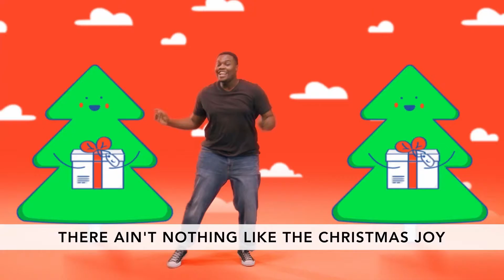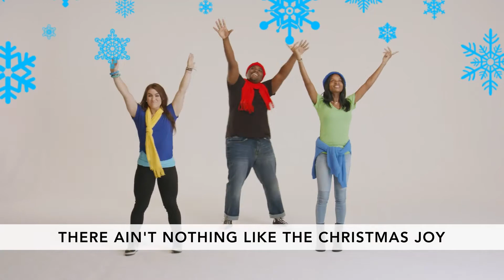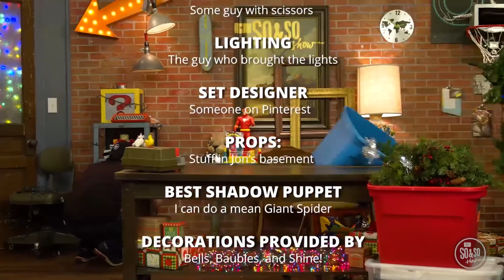Grade 4-5 • Light Show: How can you celebrate Jesus all year long? • Dec 26th (Week 4)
Weekly Story:
Wise Men (Matthew 2:1-12)

For many of us, Christmas lights are the best and brightest part of Christmas celebrations. It doesn’t matter if it’s the high-rises in the big city or houses lining Main Street; when the lights come out, it’s a wonderland! People celebrate big at Christmas because there’s Someone big to celebrate: Jesus!

The best gift God ever gave was Jesus. Because of Jesus, it’s possible for us to have a relationship with God that will last forever. As we remember the Christmas story, we take time to celebrate the greatest gift the world has ever known.

Monthly Memory Verse:
“GOD SO LOVED THE WORLD THAT HE GAVE HIS ONE AND ONLY SON.
ANYONE WHO BELIEVES IN HIM WILL NOT DIE BUT WILL HAVE ETERNAL LIFE.”
JOHN 3:16, NIRV